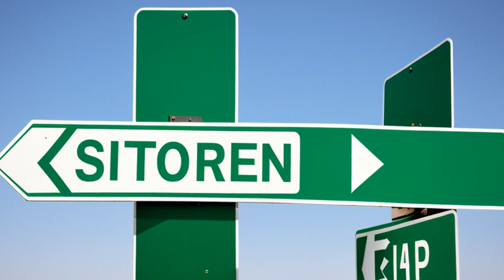Mesman v. Crane Pro Services, a Division of Konecranes, Inc. (2005) Overview | LSData Case Brief Vid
The plaintiffs sued Konecranes after a crane rebuilt by the firm dropped steel sheets on a worker, causing serious injury. The court found that the defendant could have avoided the accident by removing the cab, eliminating the deceleration feature, or modifying the limit switch. The court applied the negligence formula to determine if Konecranes was negligent and found that the risk of serious injury could have been eliminated at little cost. Konecranes argued that the danger was open and obvious to the operator, but the court noted that the danger was not open and obvious to the injured worker. The case revolves around whether Konecranes should have modified the control of the crane to prevent the operator from failing to press the emergency-stop button when a spreader beam was about to hit the cab. The plaintiffs failed to present a clear picture of the cause of the accident and how it could have been prevented, and their expert witness did not visit the plant.

Mesman v. Crane Pro Services, a Division of Konecranes, Inc. (2005)
409 F.3d 846